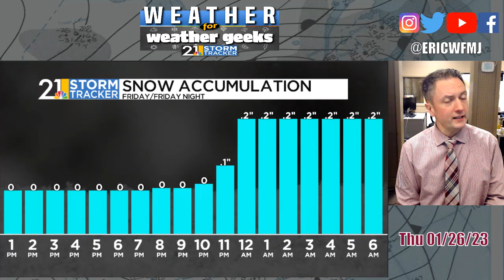Weekend Raindrops, Then Colder Times Ahead; "Weather For Weather Geeks" 1/26/23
00:00 Intro
00:23 How Warm Has January Been?
01:24 Slick Spots Tonight? Friday Night?
03:05 Weekend Raindrops
04:10 February Trends